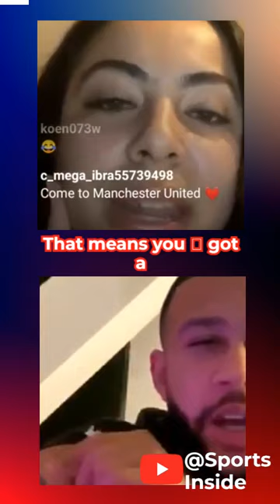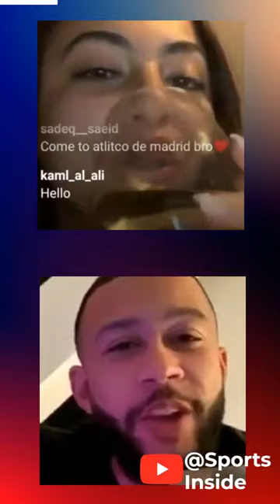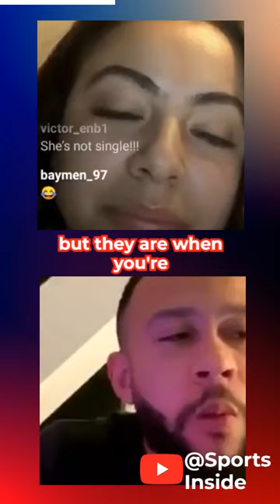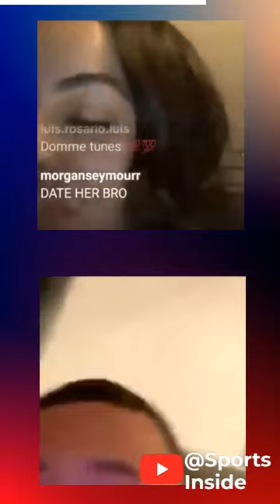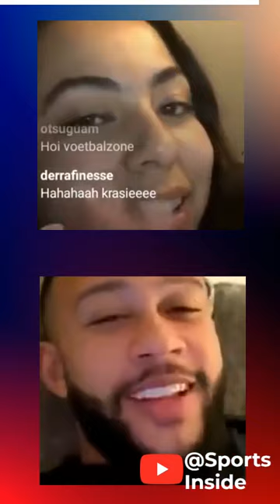Get Up Close and Personal with Memphis Depay: Live Fan Q&A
the important lessons that can be taken from discussing personal and professional life experiences. Sharing love through food, readiness for parenthood, focusing on personal growth during quarantine, and being mindful of physical fitness are just a few of the critical takeaways from this conversation. Remember to take care of yourself and those around you, and never forget the power of love and relationships in your life.